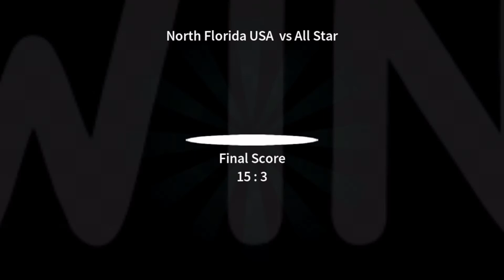The Spike Volleyball - A+ Setter Tournament Highlights - Losing My Voice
I feel completely normal, but, I'm losing my voice and have an annoying cough. So enjoy some setter highlights from 2 tournaments! The first one was kind of lame, so I did #2. Check out the back to back perfect set. Remember, perfect sets don't ALWAYS work out the best. lol